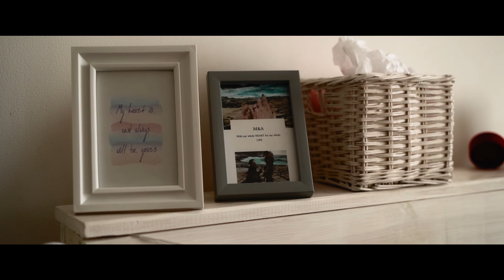Никита Карчевский | Свадебная видеосъемка | Киев | Полтава